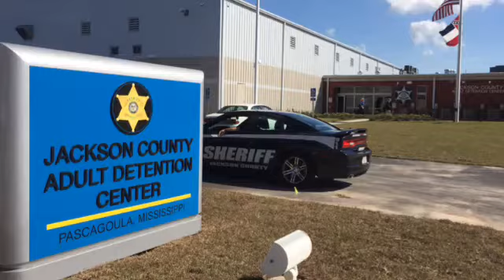Time lapse photos of Jackson County jail construction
Watch the new Jackson County Adult Detention Center, named for fallen deputy Bruce Evans, rise from the ground in this time-lapse video.
Video by John Fitzhugh/Sun Herald